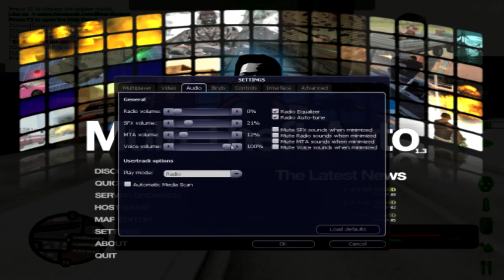MTA: DayZ - Raketisõda (w/Astro)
Pelasime natuke Astroga siis MTA: DayZ'd. Lühike klipp, kus toimub väike sõda.